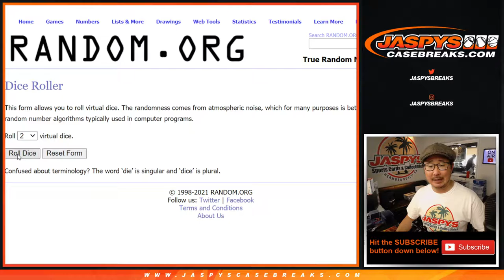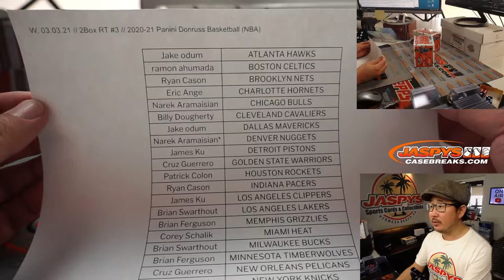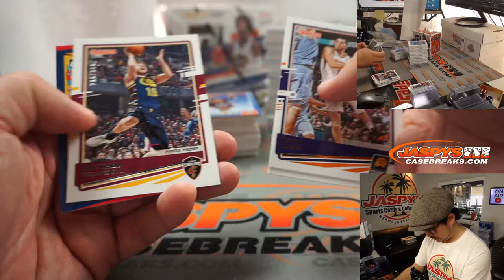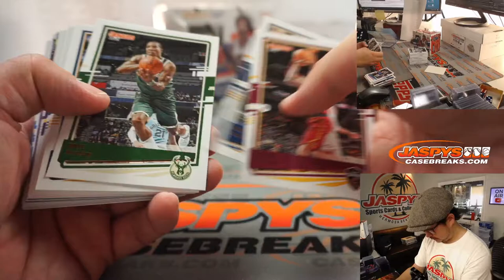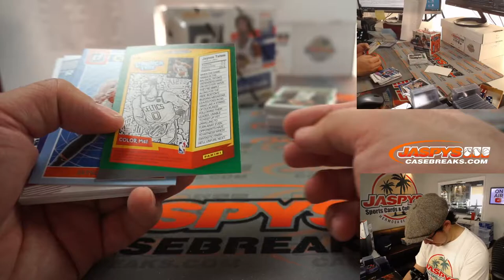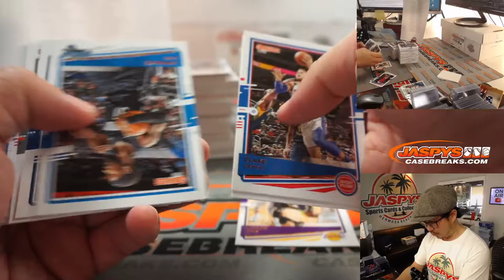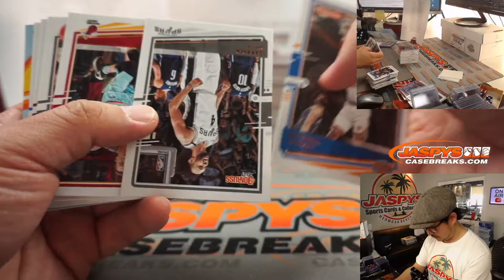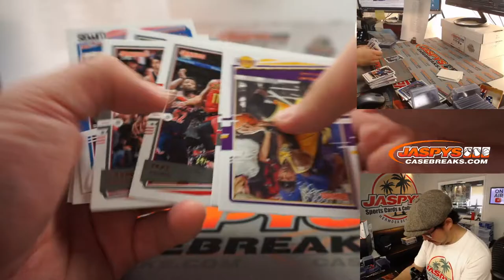W, 03.03.21 // 2Box RT #3 // 2020-21 Panini Donruss Basketball (NBA)